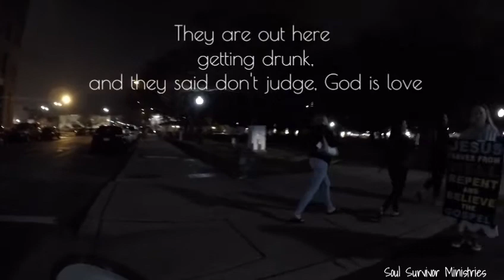WARNING SOUL'S ( Pensacola, Florida )